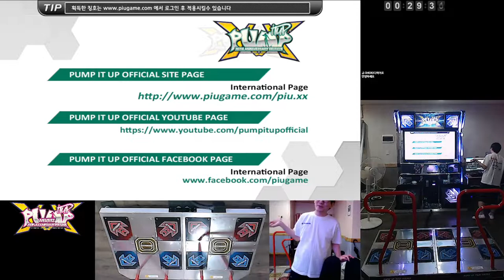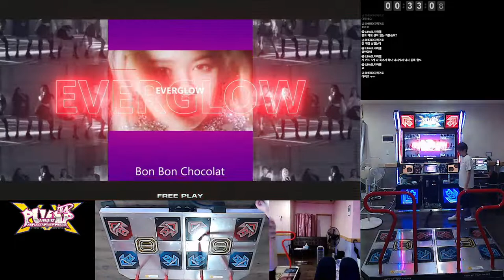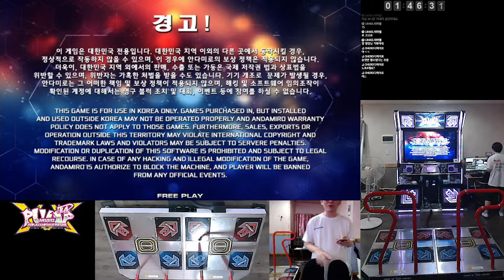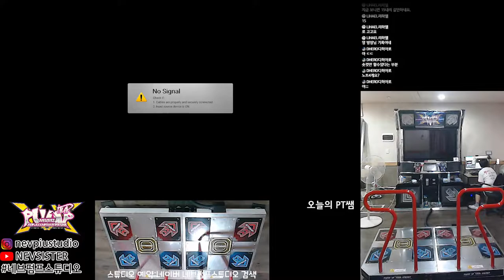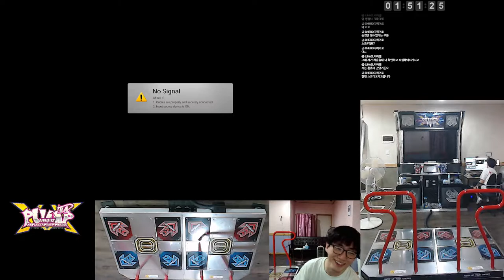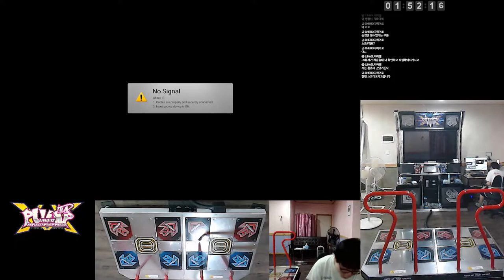동네에 있는 펌프 스튜디오 첫 대관 방송 너무 오랜만에 해서 다리 힘 금방 풀림 ㅠㅠ | 아프리카TV BJ지식테이너 김승훈 2022.01.02 방송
장소 대관 : 네브 펌프 스튜디오(마포구 토정로37길 46 지하)
결과물 좋은 곡은 나중에 따로 뽑아서 게임 채널에 올라가요.

CPU : AMD Ryzen 5800X(8/16)
CPU Cooler : Enermax LIQMAX III ARGB 360
Motherboard : ASUS PRIME X570-Pro CSM
RAM : TeamGroup T-Force Delta RGB CL16 3200Mhz 32GB(16G x 2)
VGA : MSI GTX 1660 Super Gaming X D6 TwinFrozer
SSD(OS & SW) : Samsung 970 EVO Plus 1TB
SSD(Data 1) : Samsung 850 PRO 256GB
SSD(Data 2) : Samsung PM851 128GB with mSATA to SATA Converter
PW : Seasonic Focus Gold GM-750 Modular
Case : Darkflash DLX21 Mesh
Microphone : RODE NT-USB Mini
Webcam : Logitech StreamCam(Main), Logitech C922(Sub)
Keyboard : Logitech K120
Mouse : Logitech G102
Lights : Luxpad K22H x 2
PhoneCam(야외촬영) : Samsung Galaxy S7 64GB